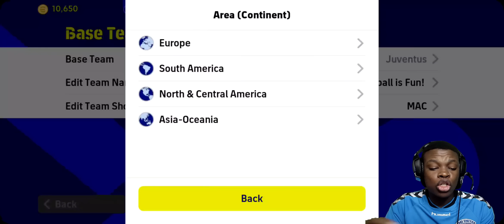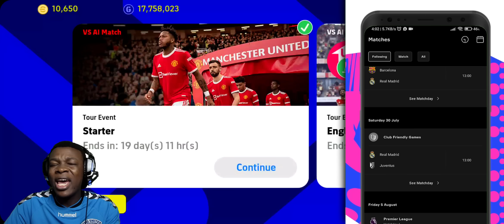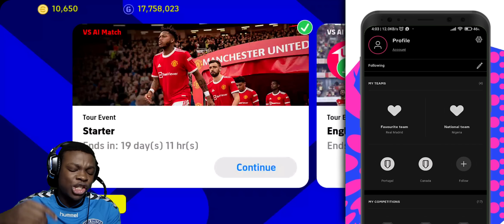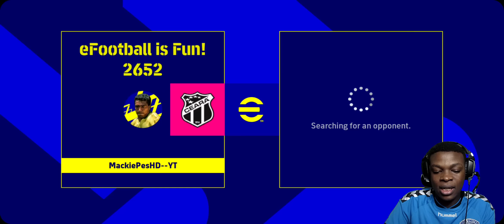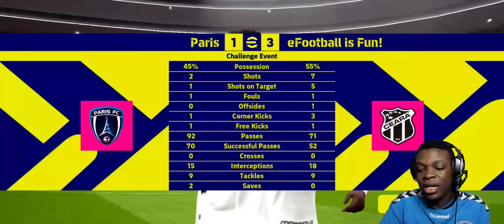THE MACKIE 4-2-4 FORMATION IS FINALLY IN eFOOTALL MOBILE🔥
Watch my eFOOTBALL CONSOLE videos here👇🏾